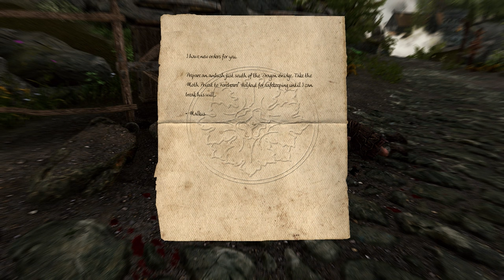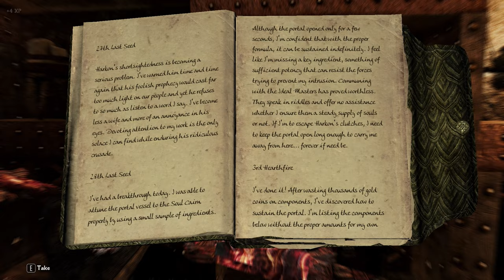Back to the Castle // PatPat Plays: Skyrim Elysium Remastered Modlist // Episode 53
This quest is way longer than I thought it would be lol.

Timestamps:
0:00 Intro
0:57 Following Leads
6:35 Rescue Mission
19:06 Vampire Mommy Where???
49:52 Outro